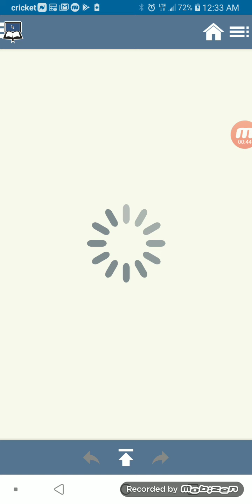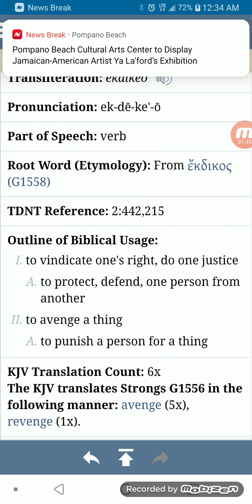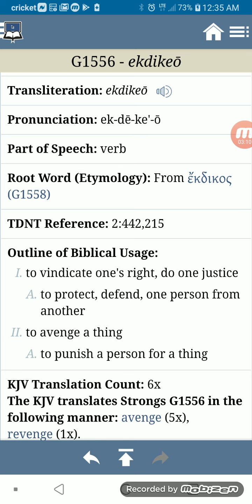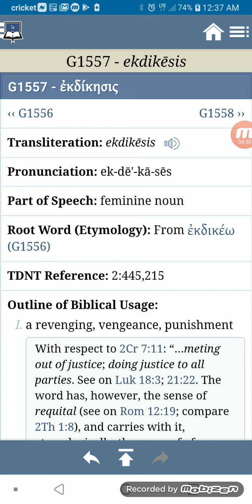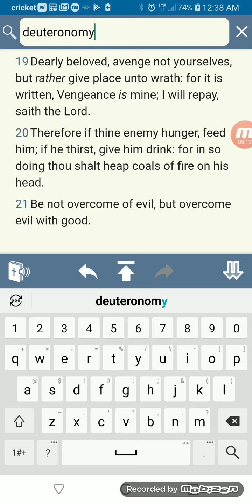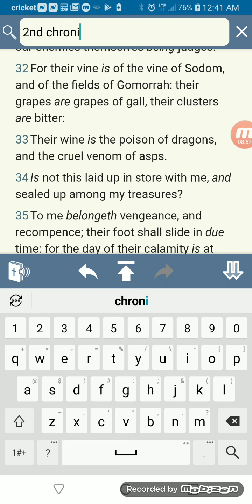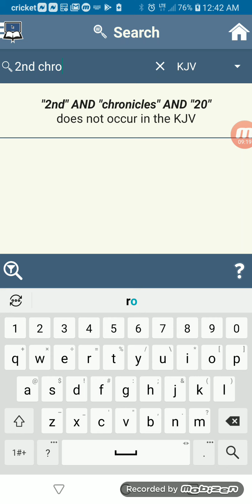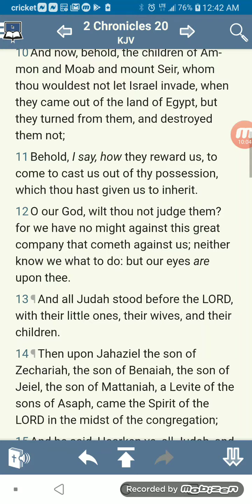Vengeance Is The LORD'S